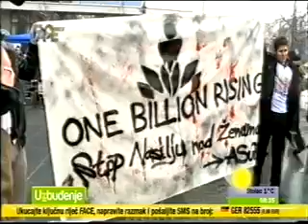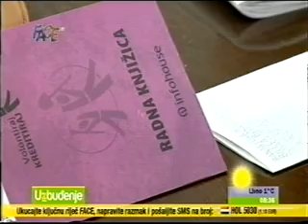Institut za razvoj mladih KULT, Zakon o volontiranju FBiH, FACE TV, 1. 3. 2013.